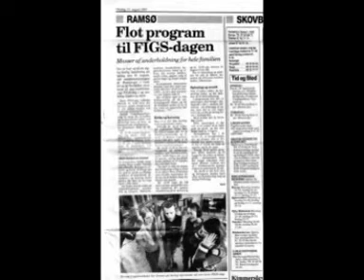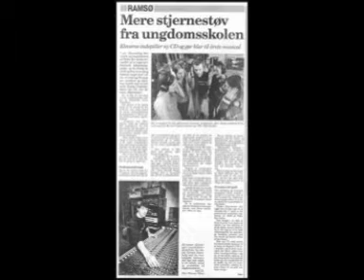Du har alt (instrumental) - Ramsø Ungdomsskole - Stjernestøv 1997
Vokal:
Instrumental
Medvirkende: Ramsø Ungdomsskoles Dramahold -
Komp: Palle Kjær og Signe Stauner -
Tekst: Bjarne Nielsen og Signe Stauner -
Producer og lydtekniker: Carsten "Klyden" Degnebolig -
Keyboard, Bas og Guitar: Palle Kjær - Trommer: Johnny Rasmussen -
Saxofon: Lars Bang - Korarr.: Lisbeth Rydahl og Camilla Tiedt -
Indspillet og mixet på Peder Syv Skolen marts 1997